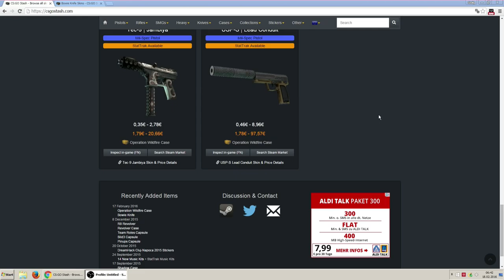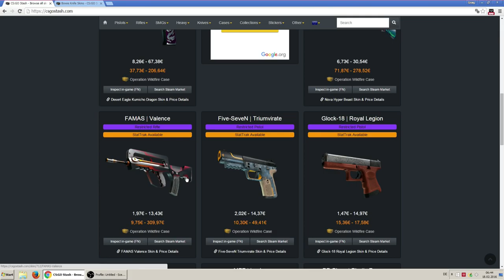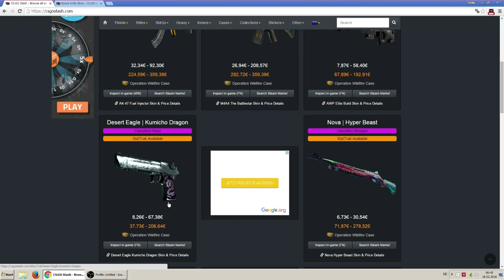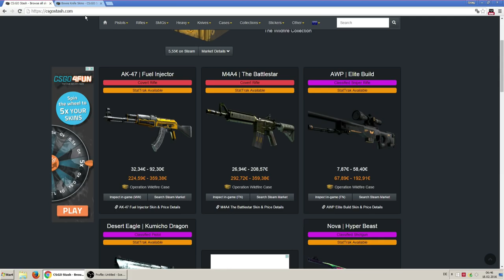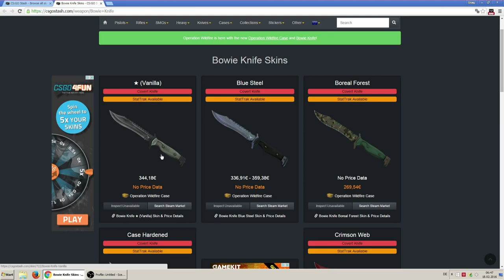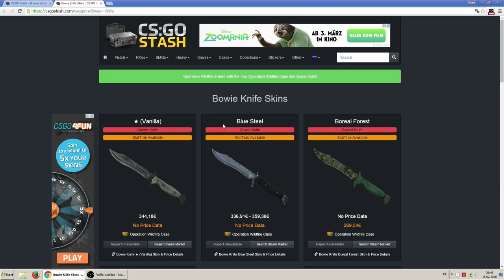Neue Operation Wildfire Neue Skins Neues Knife Vorstellung - CS:GO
TWITCH.TV // STEAM PROFIL/GRUPPE SOZIALE LINKS:
AUFKLAPPEN :) DANKE!!!

Operation Wildfire Neue Skins Neues Knife Vorstellung - CS:GO